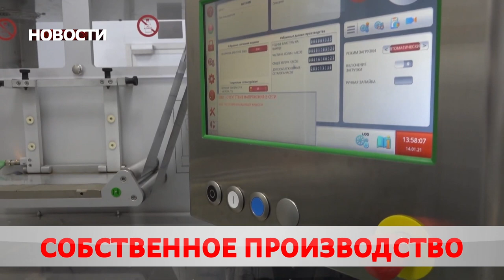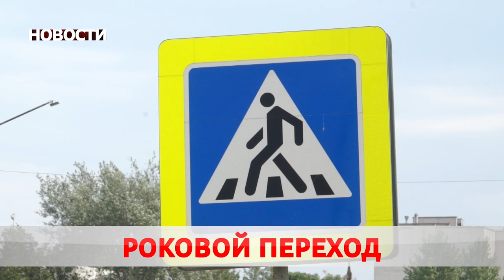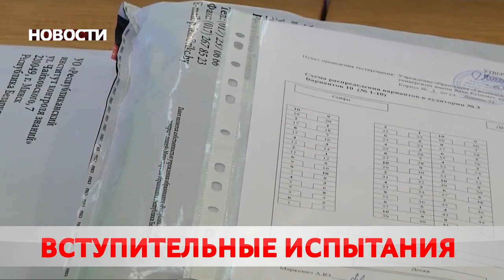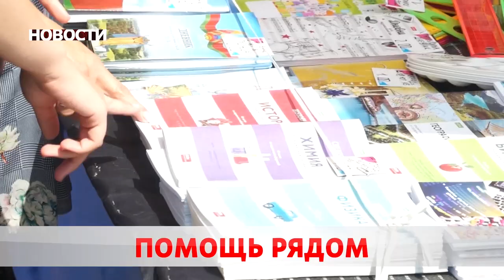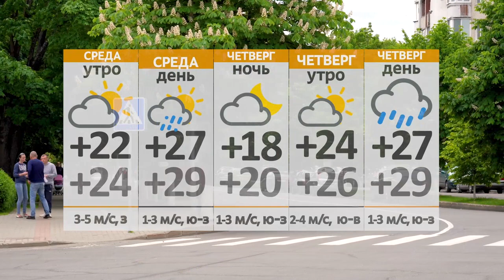Новости 27 07 21